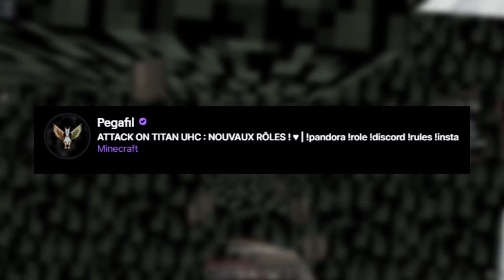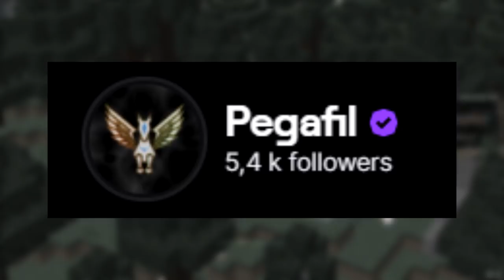NOUVELLE VERSION ! (Attack On Titan UHC)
Important

Description
Bienvenue à tous dans ATTACK ON TITAN UHC !

Directement inspiré du manga portant le même nom, dans ce mode 3 camps principaux s'affrontent : les SOLDATS, les SHIFTERS et les TITANS.
Vous pouvez retrouver vos héros préférés comme Mikasa, Livai, Erwin, Armin et même le Titan colossale, titan bestial etc.

Aujourd'hui nous sommes sur une nouvelle version du mode, inspiré des dernières saisons de l'animé !
Nous découvrons des nouveaux rôles, des nouvelles stratégies... Faîtes place à Gaby, Eren, Annie, le Titan marteau, titan charrette et pleins de nouveautés... Sachant que tous les rôles ont été améliorés par rapport à la V1 !

✔️ Hastey Boys : Tous les outils sont enchantés "SOLIDITE 3" & "EFFICACITE 3"

Informations
• Pack de texture : Lilac Pack
• Serveur : GoldenUHC | IP : goldenuhc.eu | Discord
• Miniature by Phyrr3

00:00​ • AOT UHC V3
01:45​ • Annonce des rôles
01:56​ • Mon rôle
02:53​ • Arrivée au centre
04:35​ • Suspicions
05:54​ • Incompréhensions
09:39 • Soffyn
11:08 • Le Titan Bestial
11:52​ • Nouveautés
12:24​ • Le traitre
14:40​ • Course poursuite
17:00​ • Alliances et trahisons
17:47 • Les shifters
19:39​ • Finale
21:02​ • Conclusion & Annonces
21:44​ • Outro

♫ Musiques
♫ OST ORI